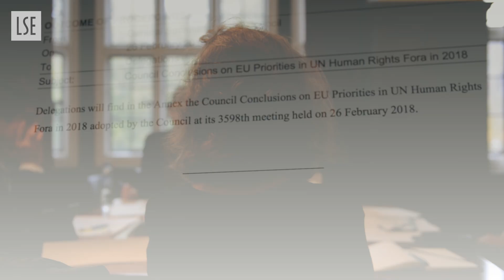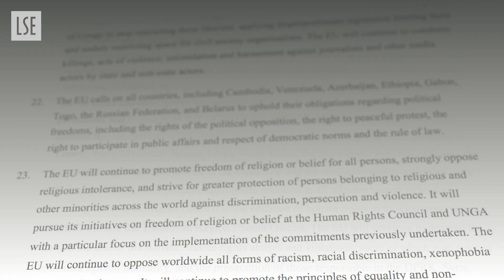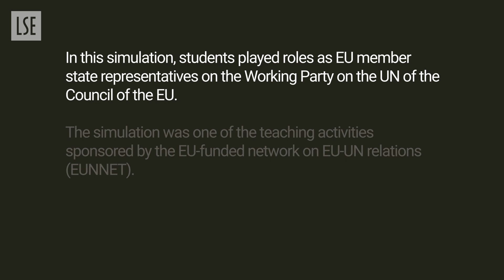Simulation: EU human rights diplomacy in the UN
In November 2018, LSE students took part in the simulation of a meeting of an EU committee on the UN, to prepare the EU’s position on human rights issues within the UN. The simulation was an activity of the EUNNET programme, an EU-funded network on teaching and research on the EU and the UN.